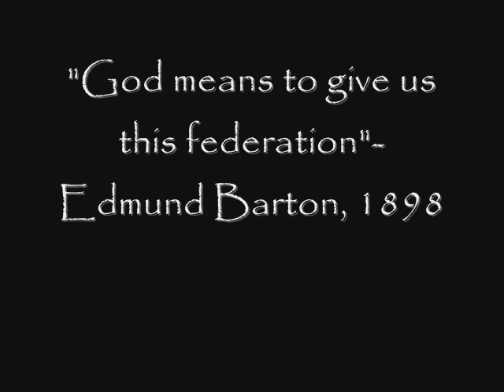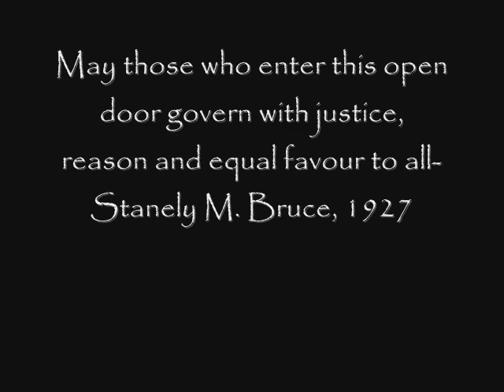Prime Ministers of Australia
A tribute to the office of the Prime Minister of Australia.  This is not a politically partisan video, rather a look at some of the men and woman who have held the nation's highest political office and shaped our country's destiny.